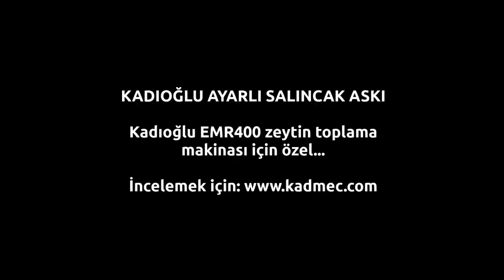Zeytin Silkeleme Makinası Salıncak Askı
Bilgi için Kadıoğlu Yetkilisi Hasan Bey 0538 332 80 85

- Yardımcı bir el vazifesi görerek EMR400 hasat aparatını taşır.
- Yorulmadan daha uzun süre hasat sağlar.
- Metal sırtlıklı Kadıoğlu EMR400 zeytin toplama makinaları ile tam uyumludur.
- Taşıma kuvveti özel makarasından ayarlanabilmektedir.
- Kadıoğlu Makina tasarımdır. Patent başvurusu yapılmıştır